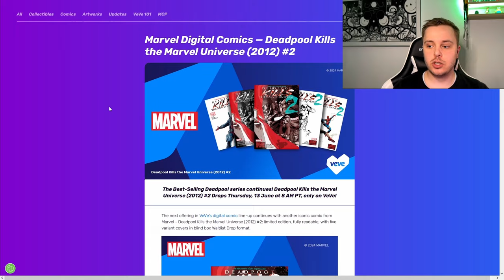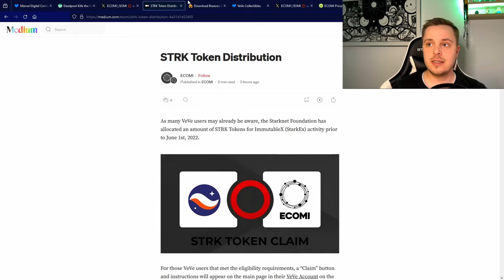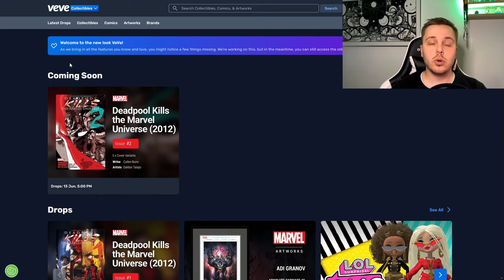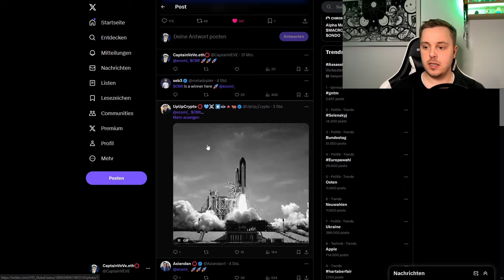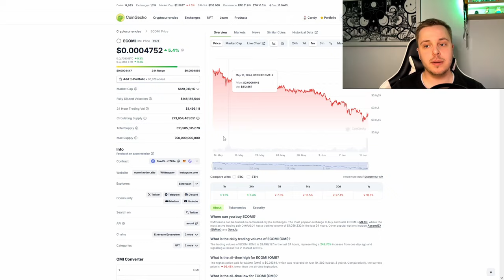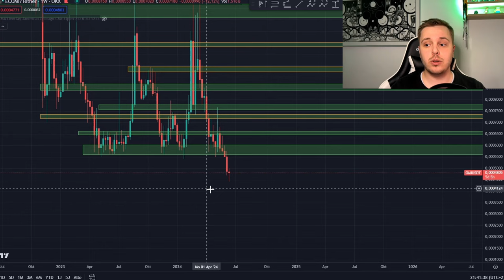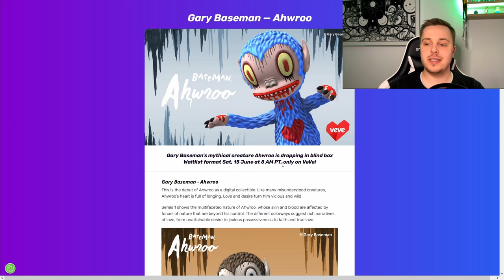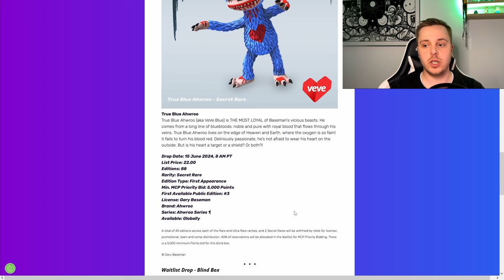So bekommst du den STRK Airdrop bei VeVe:... | VeVe deutsch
↪️ STRK veranstaltet einen Airdrop und auch Du kannst davon bei VeVe profitieren. In diesem Video zeige ich dir unteranderem wie du die Token claimen kannst.